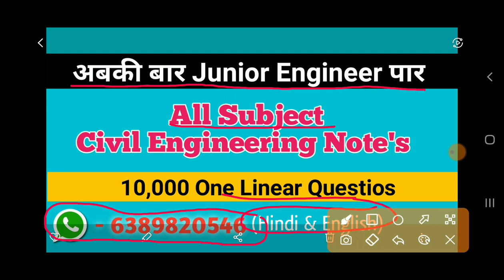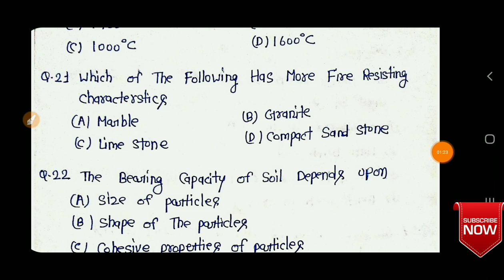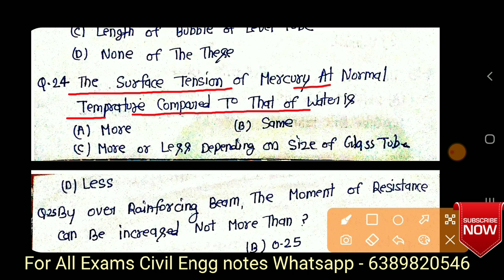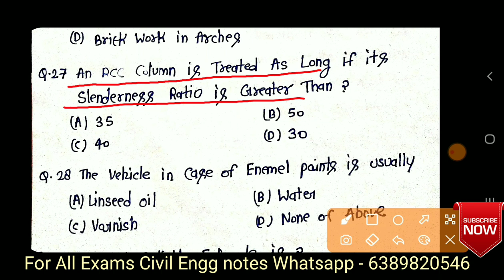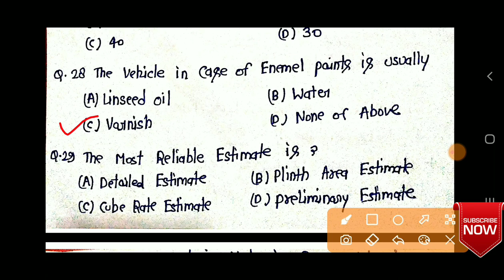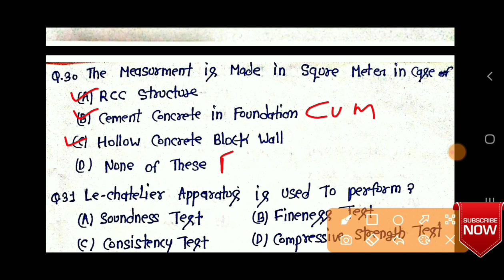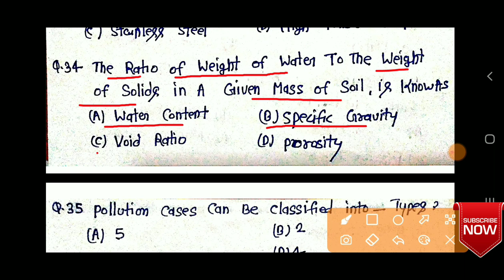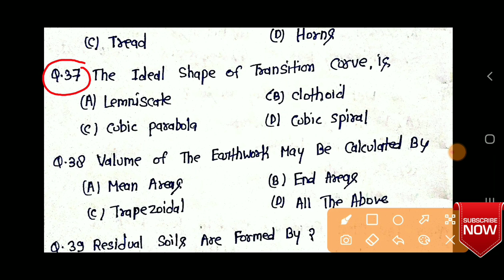NBCC JE Civil Question Paper 2021 || NBCC JE Civil 2022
👉MP VYAPAM SUB ENGINEER PREVIOUS YEAR QUESTION PAPER /Part-1

Whatsapp For Notes PDF - 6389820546

❤Shear